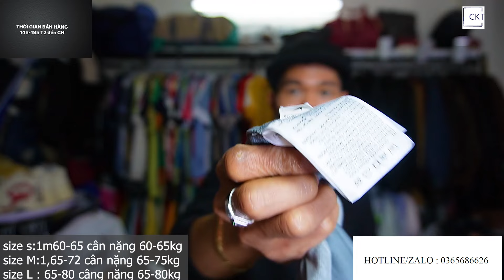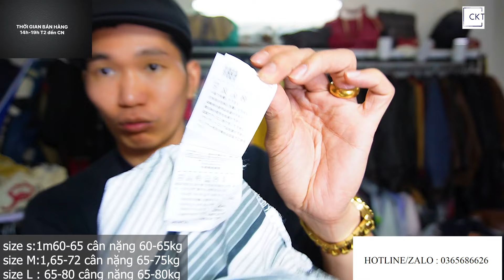vip | áo phông polo cá sấu , tnf chính hãng (u1-50)